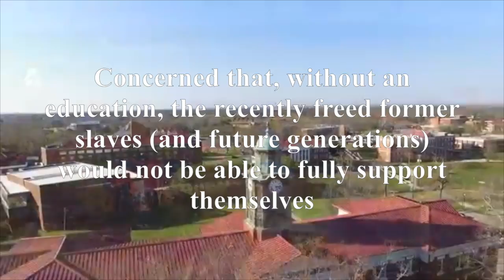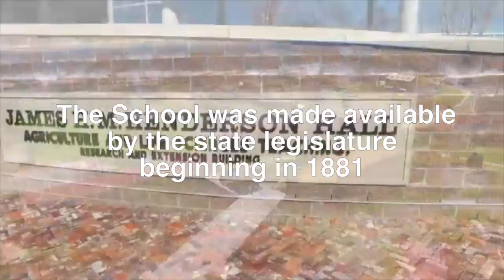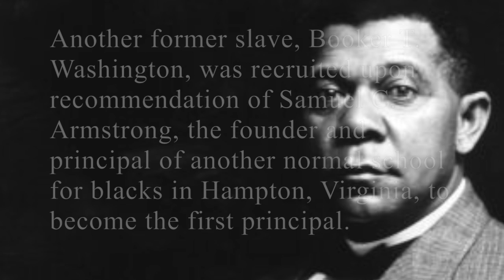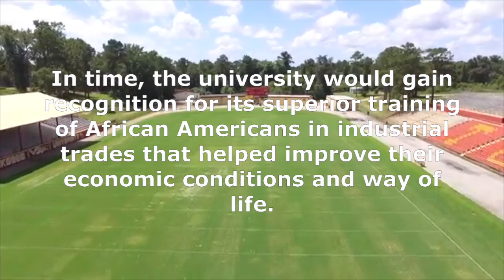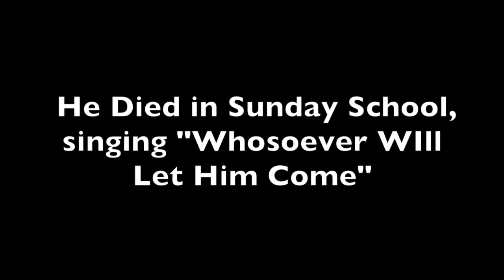Lewis Adams. UNIV 1301